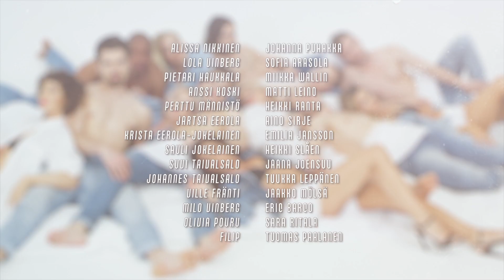Kesärakkautta | Rantabaari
Rantabaari on uusi draamasarja, jota esitetään Subilla ja mtv-palvelussa tiistai-, keskiviikko- ja torstai-iltaisin 10.9. klo 20 alkaen. C Moressa koko viikon jaksot pääsee katsomaan jo maanantaisin 16.9. alkaen.

Rantabaarin tapahtumat keskittyvät Töölön Taivallahdelle, jossa Alissan ja Lolan rantaravintola Trissa sijaitsee. Vastarannalla, kiikareiden ulottuvilla, on Anssin ja Pertun vesiurheilukeskus Mikä maininki, ja aivan läheltä löytyy uimaranta. Alissa, Lola ja Pietari asuvat aivan Trissan vieressä. Muutkin päähenkilöt asuvat veden äärellä Pikku-Huopalahtea myöten.

Rantabaarin keskeiset hahmot:

Alissa Nikkinen (Johanna Puhakka)
Lola Vinberg (Sofia Arasola)
Pietari Haukkala (Miikka Wallin)
Anssi Koski (Matti Leino)
Perttu Männistö (Heikki Ranta)

Jartsa Eerola (Aino Sirje)
Krista Eerola-Jokelainen (Emilia Jansson)
Sauli Jokelainen (Heikki Slåen)
Suvi Taivalsalo (Jaana Joensuu)
Johannes Taivalsalo (Tuukka Leppänen)

Ville Fränti (Jaakko Mölsä)
Milo Vinberg (Eric Barco)
Olivia Pouru (Sara Ritala)
Filip (Tuomas Paalanen)

Salkkareiden YouTube-tiimi: Rea Dominicy, Eeva Helenius ja Tommi Sipilä